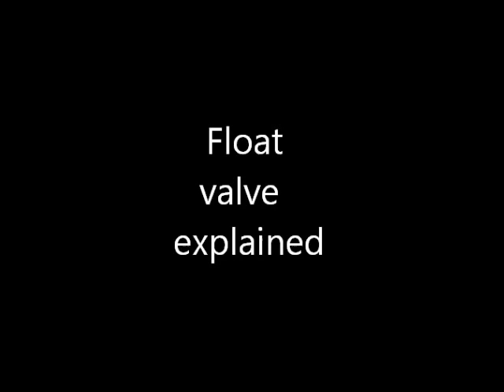Electric Pressure Cooker Float Valve Explained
I made this video to explain a little about the pressure cooker lid works. It tells about  the weight and the float valve. I hope this video helps.